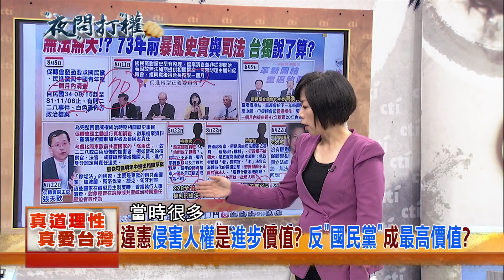2018.08.24夜問打權搶先版PART3 違憲「侵害人權」是「進步」價值？反「國民黨」成「最高價值」？